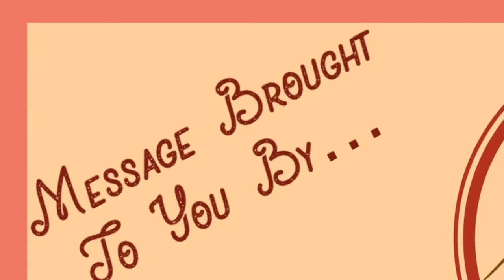It's Time To Grow Up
"It's Time To Grow Up" (final edit)